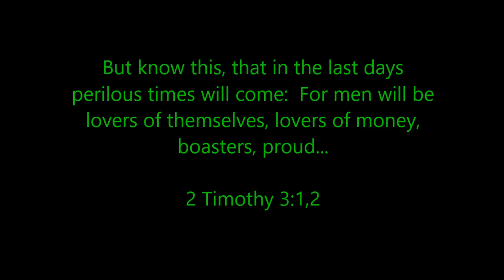Joel Osteen sounds like the Devil says John MacArthur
Satan himself transforms himself into an angel of light.  Therefore it is no great thing if his ministers also transform themselves into ministers of righteousness.  2 Corinthians 11